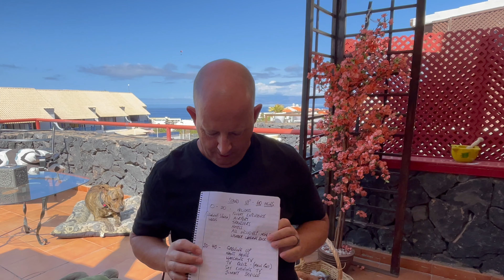Did You Hear The One About......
The comedy is still up and running and still being worked on.
I thought I would share a glimpse into how it is going.